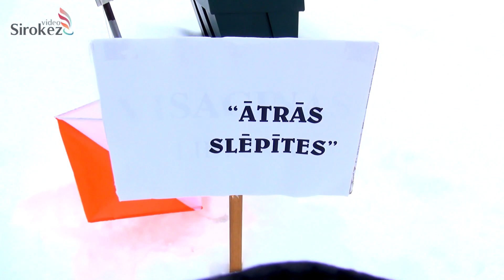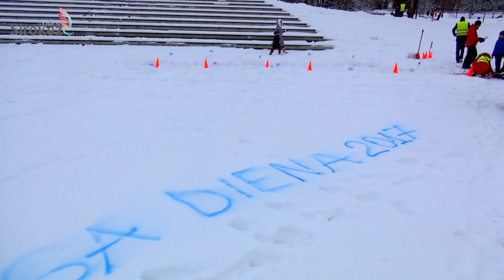День снега в фестивальном парке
Снежно, немного морозно, активно прошёл второй день